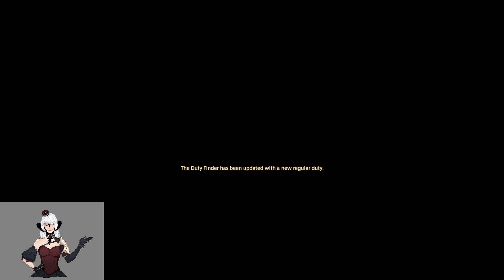Final Fantasy 14 | A Realm Reborn - Episode 158: The Lord of Levin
Hello and welcome to Just Fred where i'am going to be playing Final Fantasy 14, an mmo which had a pretty rough start and after having been re-released it became an amazing mmo with as of this moment 4 expansions.

I'm going to be playing and commentating just about the entire game, anything that isn't voice acted i will read, i will also try to do as much as possible.